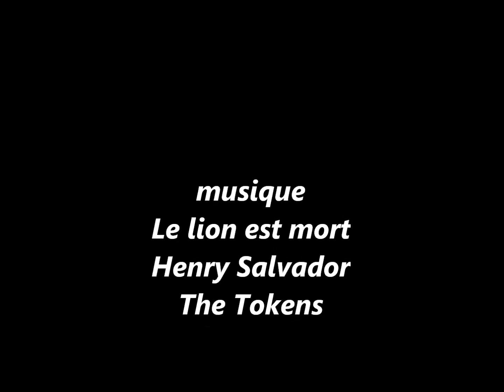le lion est mort les félins.wmv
beauté féline